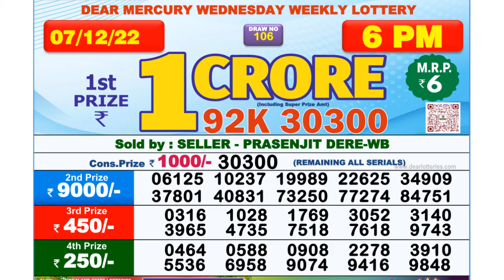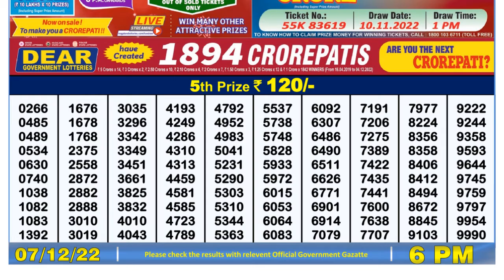🔴 Lottery Sambad Live 06:00pm 07/12/2022 Day Nagaland State Dear Lottery Result Pdf Download